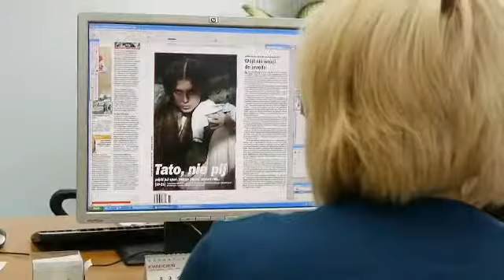Panorama Leszczyńska - zapowiedź numeru z dnia 11 kwietnia 2012